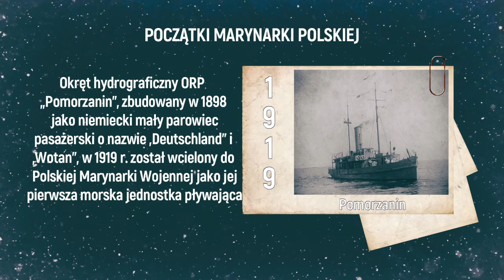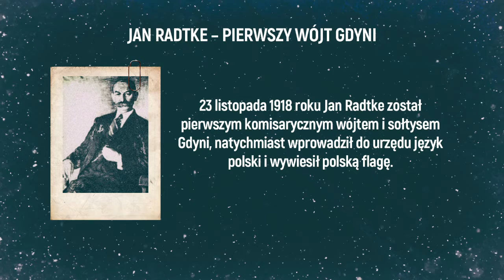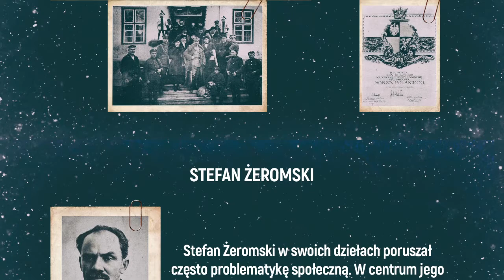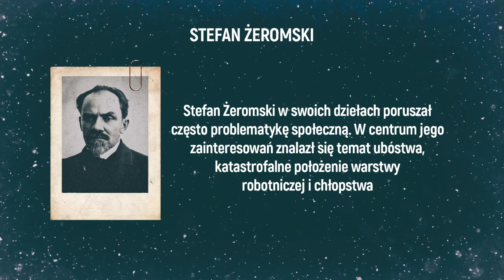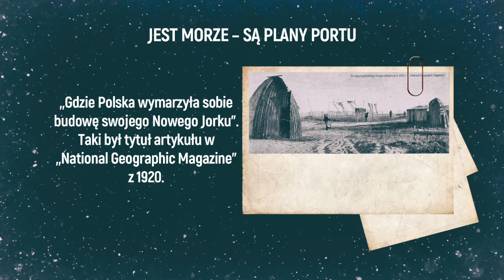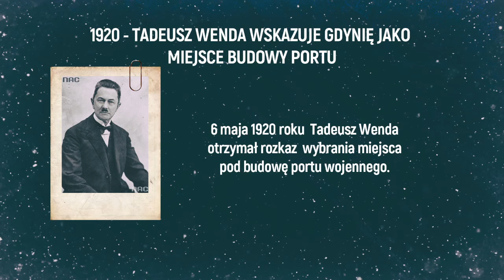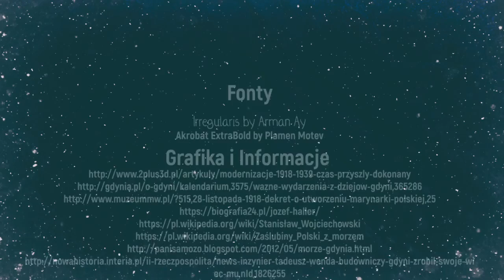Pierwsze dni Niepodległej w Gdyni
Film przygotowany przez uczniów ZSAE na konkurs wojewódzki IPN, w którym zajęli 3 miejsce.